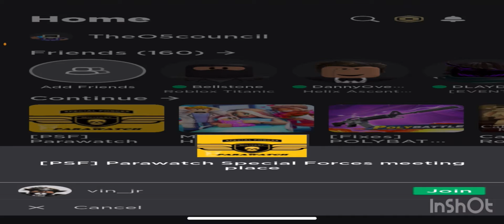Just finishing up a parawatch training, thought i could share it with you guys.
Training get me higher ranks, rn i’m a Special Forces Corporal, kinda high tho.